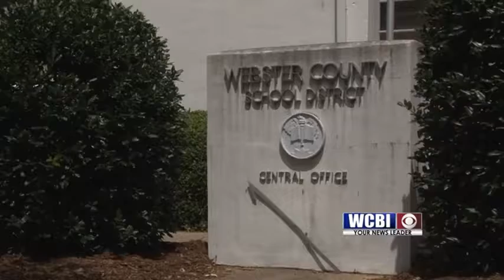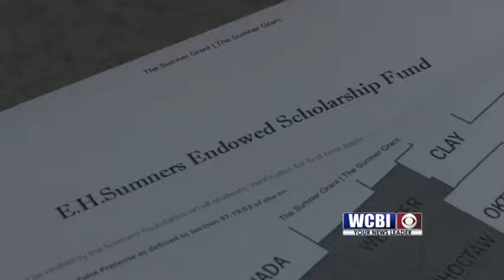Sumner Grant 08/16/2018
For parents, helping pay for a college degree can be challenging.